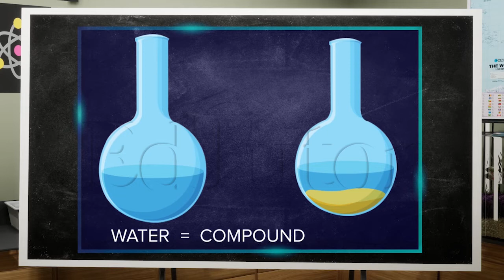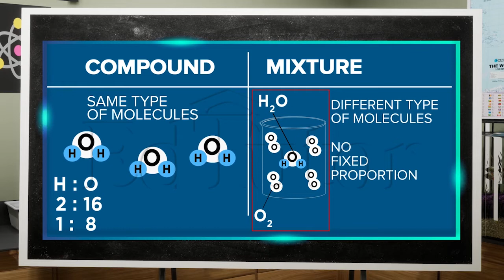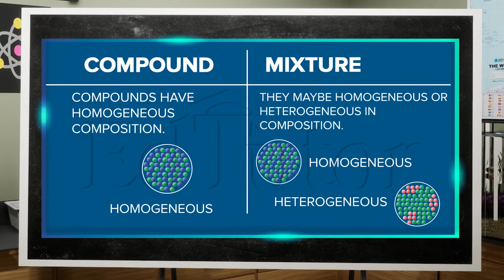مکسچرز پارٹ ٹو | Class 9 | Chemistry | Chapter 1 | EdTutor